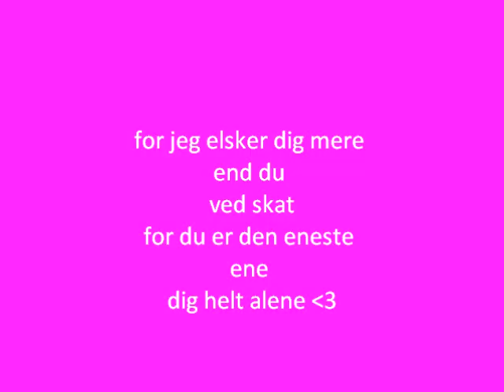jeg elsker dig så meget, og savner dig og tiderne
til Poul melander christiansen